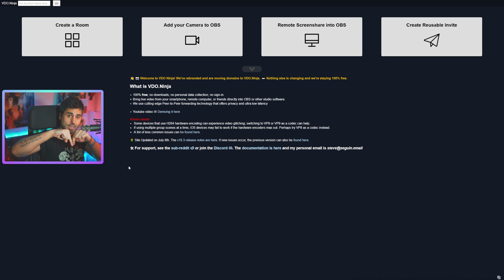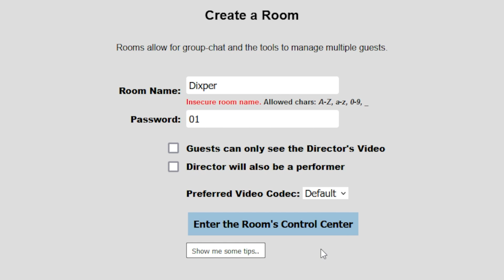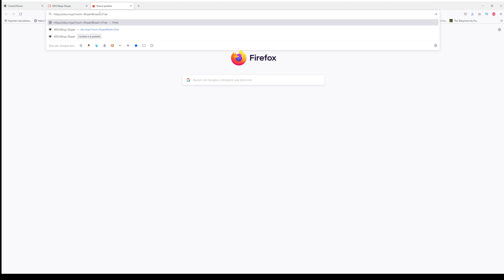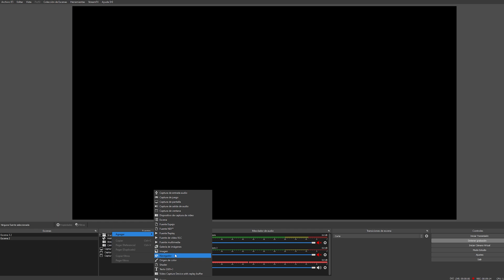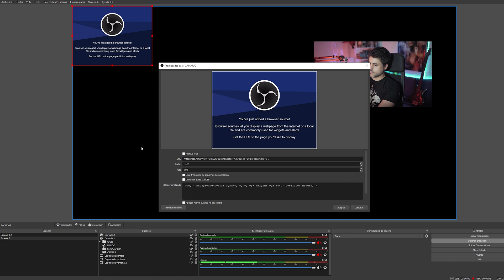🔥VARIAS CÁMARAS EN OBS con OBS NINJA🔥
¿Cómo poner varias cámaras para una entrevista o conferencia con OBS? En el tutorial de hoy veremos como poner varias cámaras con OBS Ninja.

00:00 - Intro
00:25 - Configurar OBS Ninja
00:37 - Como crear un directo con dos cámaras.
03:11 - Incluir varias cámaras en OBS